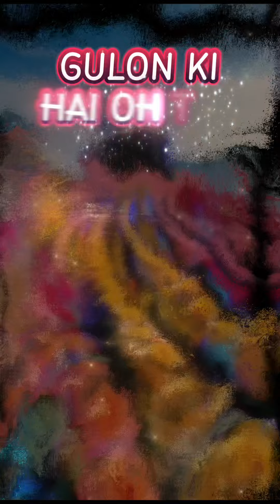CHAMAN CHAMAN KI DIL KASHI | SUPER HIT OLD NAAT IN NEW STYLE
chaman chaman ki dil kashi
chaman chaman ki dilkashi
chaman chaman ki dilkashi naat
nabi nabi nabi nabi chaman chaman ki dil kashi
nabi nabi nabi nabi chaman chaman ki dilkashi,chaman chaman ki
chaman chaman ki dil kashi status
chaman chaman ki dilkashi naat sharif
chaman chaman ki dil kashi golu ki he wo tazgi,chaman ki dilkashi naat sharif
chaman chaman ki dilkashi beautiful naat,naat,chaman chaman ki dilkashi lyrics
chaman chaman naat
urdu naat shorts
new naat status
viral shorts
new naat
new naats
viral youtube shorts
viral short
naat status
naat sharif status
islamic naat
naat
naat sharif
new shorts
youtube shorts
naat status shots
naat status new
studio 5 new naat
islamic naat status short
short viral videos
azam qadri new naat
shorts video
naat status shots 2023
islamic short
viral
muslim shorts
palestine naat
islamic shorts